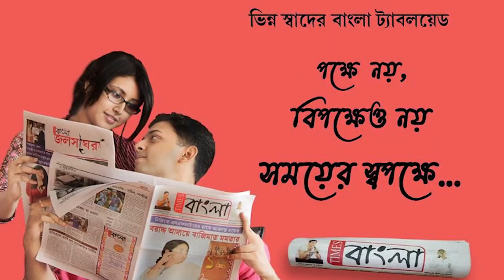তৃণমূলে যোগ দিলেন বিষ্ণুপুরের বিজেপি বিধায়ক বিধায়ক তন্ময় ঘোষ